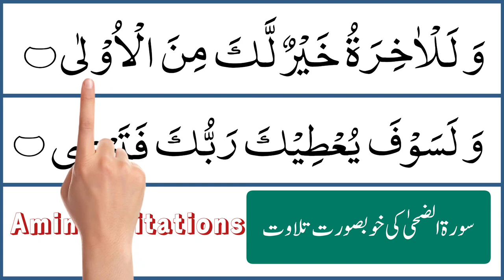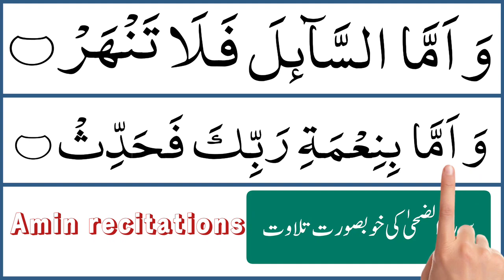Heart Touching Quran Recitation | Surah Ad-Duha - سورة الضحى | Mohammed Amin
In this video We Will Recite surah ad duha  with most beautiful voice.

°°°°° Topic Covered °°°°°

• surah duha
• ad duha surah
•  duha surah
• surah al duha
• wad duha surah
• surah duha beautiful recitation
•  surah ad duha with urdu translation
•  surah duha ridjaal ahmed
• surah tut duha
• ad surah duha
•  surah duha surah
• duha surah duha

____Your Queries____

• duha surah full
• surah ad duha full
• surah duha tilawat
• Mohammed Amin